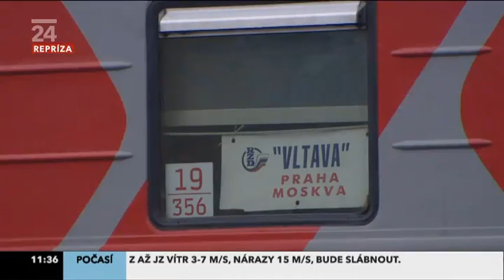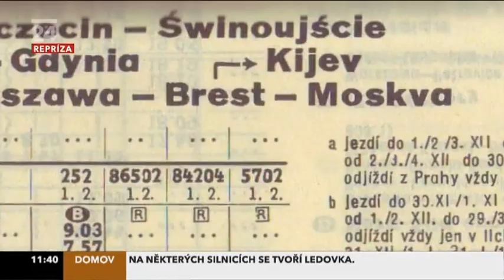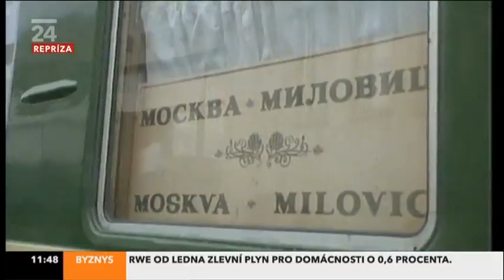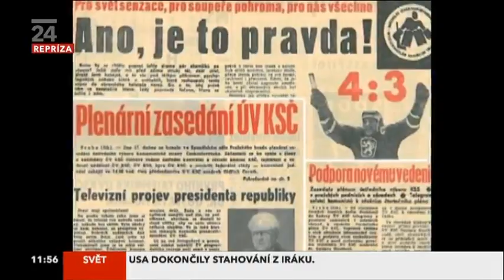ČT24 - RETRO o cestování vlaky Družby do SSSR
zajímavosti o době divné, ale ne zcela dávné.